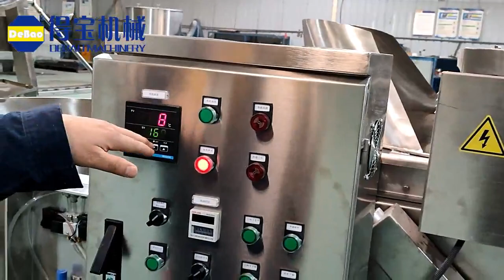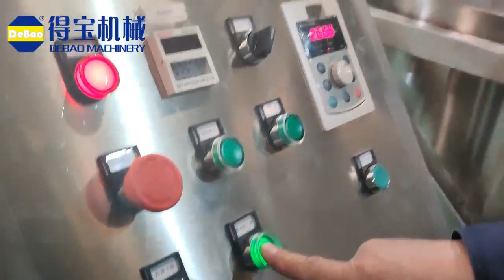DBB20 Batch Fryer Production Line Puffed Pellet Snack Frying Line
We are Debao Frying Machine Company, a pro manufacturer of frying machine in China and starts the manufacturing from 2000.

We not only supply deep fryer but also specialize in continuous fryer and customized frying line.

Whatsapp me by 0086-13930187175 if you need help.